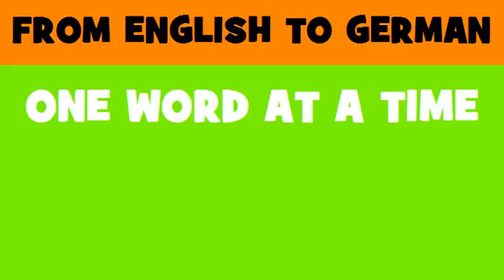FROM ENGLISH TO GERMAN = Textile impregnation services